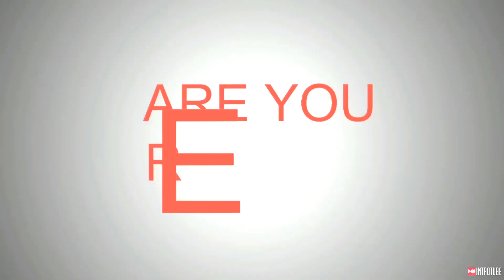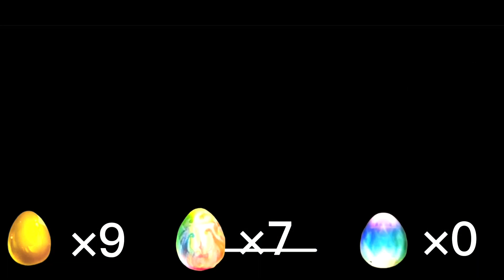【Neo Monsters】Get Mythic! Egg hatch with 100 Rare Gems!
This time is a hatch video of 100 Rare Gems. SHIKAOTOKO saved all of this for free. Basically, he has Legendaries, so he aimed for Mythic!